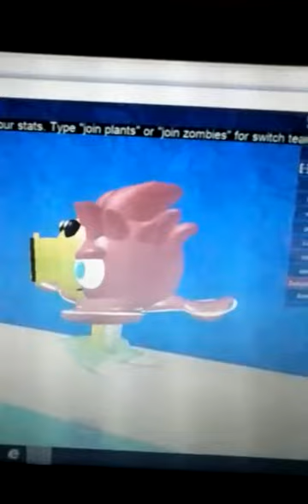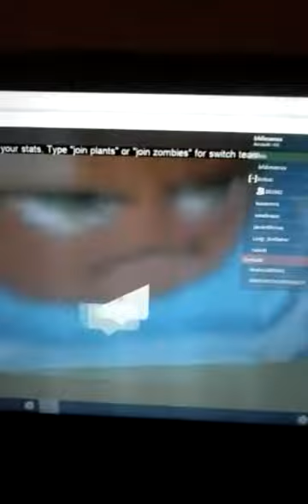pvz roblox part 1